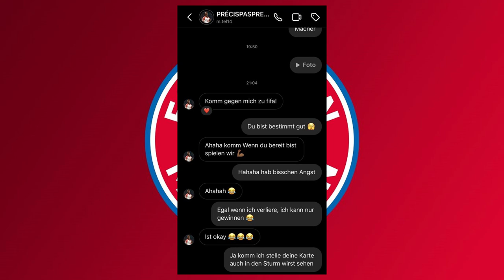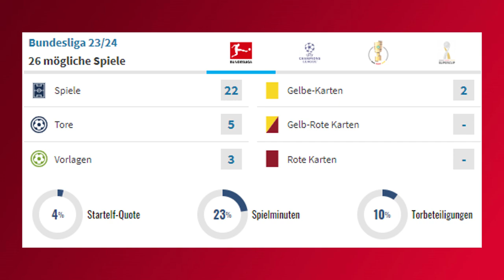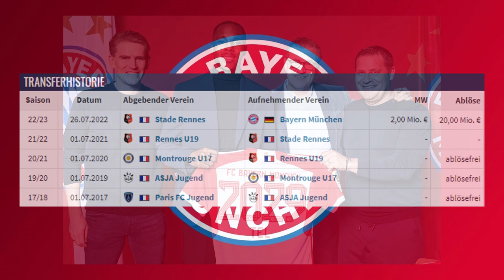DARUM ist MATHYS Tel einer der besten BAYERN-Transfers!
Heute mal ein kleines Update zu Mathys Tel, der bei Bayern zwar immer wieder gute Ansätze zeigt, den Durchbruch aber noch nicht final geschafft hat. Dabei fällt er aber neben dem Platz permanent positiv auf, weshalb er gepaart mit seinem unglaublichen Potenzial definitiv die Zukunft und eines der Gesichter des FC Bayern sein wird.